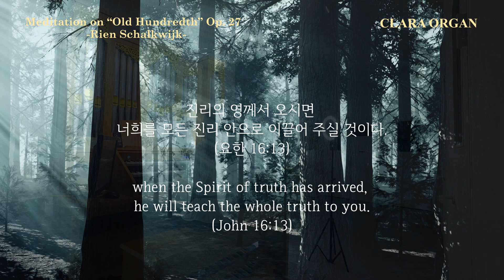Meditation on “Old Hundredth” Op. 27 -Rien Schalkwijk-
Meditation on “Old Hundredth” Op. 27  -Rien Schalkwijk- @RienSchalkwijk

진리의 영께서 오시면 너희를 모든 진리 안으로 이끌어 주실 것이다.
(요한 16:13)

when the Spirit of truth has arrived, he will teach the whole truth to you.
(John 16:13)
*Played with Hauptwerk organ /
sampleset: St. Etienne Abbey in Caen (A Cavaille coll)

얼마전 저는 새로운 나의 연습실겸 음악레슨공간을 새로 만들었습니다. 그래서 조금 바빴어요!  오르간과 피아노를 옮기고 이제 이곳에서 연습과 녹음, 학생들에게 피아노와 오르간 , 그외 음악 레슨을 할 계획입니다!
그리고 정다운 음악 친구들과의 만남도 가질거에요!
이 아름다운 공간을 주신 하느님께 감사드리며 기도하는 마음으로 Rien의 “Old Hundredth” 를 연주했습니다!
나는 악보상 메뉴얼 부분의  Bass를 좀더 배음효과를 내기 위해 페달을 이용했습니다. 페달파트의 Solo또한 낮은 리드악기로 경건함을 표현하고 싶었습니다!
이 곡을 작곡한 네덜란드 오르가니스트, 작곡가 Rien에게 감사드리며 ..
언제나 성원해 주시는 시청자 여러분께 진심으로 감사드립니다!
여러분! 모두 모두 건강하고 행복한 여름 되십시요!

Not long ago I started my new music studio and academy. So I've been a little busy!
I'm going to move my organ and piano and now I'm going to practice, record, and teach students here!
And I'm going to have a meeting with my music friends!
I played "Old Hundredth" by Rien in my heart to thank God for this lovely space!
I used a pedal for the bass in the manual part. This is for a overtone effect!
The Solo of the pedal part also wanted to express reverence with the lower lead instrument!
I'm grateful for the composer Rien! And thank you so much to the viewers who always support me! Happy summer, everyone!

(Composer, Rien Schalkwijk / Sheet Music)
네덜란드의 유명 오르가니스트, 작곡가, 유튜버인 Rien Schalkwijk의 채널가기(아래 링크 :그의 더 많은 악보는 여기서 구할수 있어요! )
Famous Dutch Organist, Composer and YouTuber  Rien Schalkwijk's YouTube channel (You can grab his  scores here! )

The copyright of this video belongs to the YouTube channel (Clara Organ)!
문구 인용이나 영상을 이용할 경우 꼭 연락주시고 출처를 꼭  밝혀주십시요!

~CLARA ORGAN~

기획, 연주, 영상편집: CLARA PARK
Performed and edited by CLARA PARK